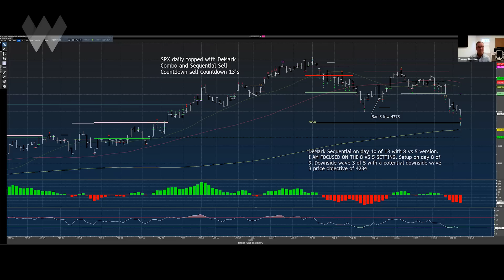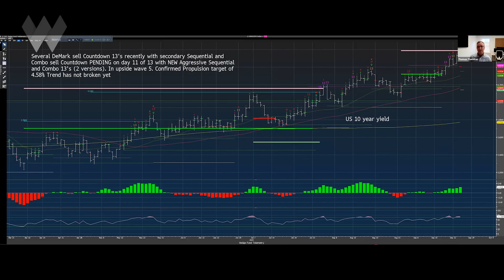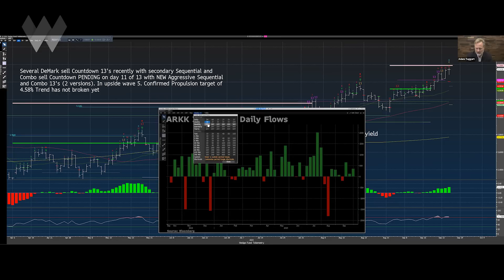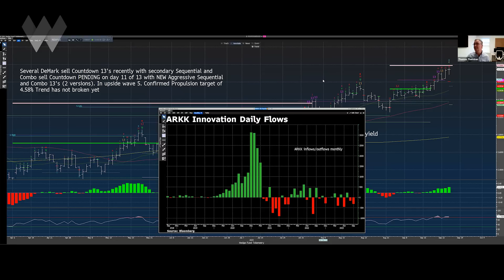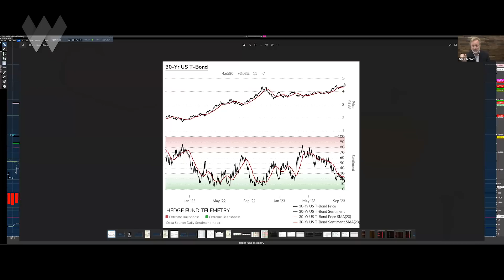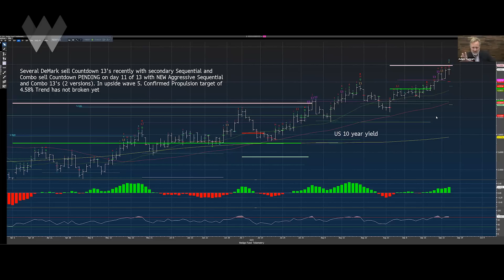Markets To Stage One Last Hurrah Before Rolling Over? | Thomas Thornton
LOCK IN THE EARLY BIRD DISCOUNT PRICE for Wealthion's online conference on Oct 21

As we head into the final quarter of 2023, where are markets likely to go next?

The dramatic run-up in stocks seen in the first half of the year has run out of steam. Is the peak for the year behind us, or will stocks power higher into December?

And bond prices continue dropping. US Treasurys look on track to log their first consecutive 3-year decline in market history. Is there any hope of a reversal anytime soon?

In uncertain times like these, it's wise to tap the counsel of those with decades of long-term success in the markets. So today we'll ask these questions of Thomas Thorton, former portfolio manager, senior trader, technical analyst, and now founder of Hedgefund Telemetry.

TIMESTAMPS
0:00 Market sentiment and trading strategies with a veteran trader.
5:05 Market indicators and wave theory.
11:59 Stock market trends and potential crash.
21:06 Treasury bond market sentiment and potential peak yields.
26:32 Bond market risks and potential bank failures.
34:02 Market trends and potential risks.
41:24 Elon Musk's legal issues and potential indictment.
48:28 Tesla's demand issues and AI stock performance.
52:00 Market conditions and potential downturn risks.
1:04:01 Market analysis and investing strategies.